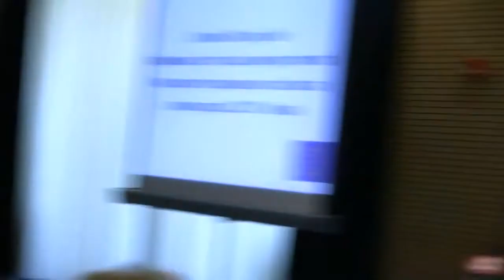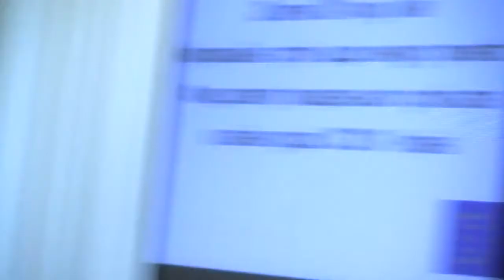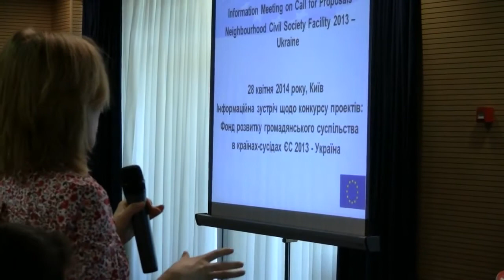Інформаційна зустріч щодо конкурсу проектів Європейської комісії, блок запитань відповідей, ч 2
28 квітня 2014 відбулася інформаційна зустріч представників громадянського суспільства щодо конкурсу проектів "Фонд розвитку громадянського суспільства в країнах-сусідах ЄC 2013 -- Україна", який оголосила Європейська Комісія.